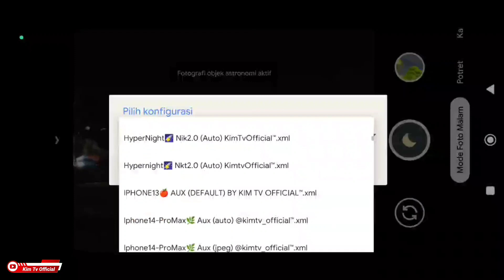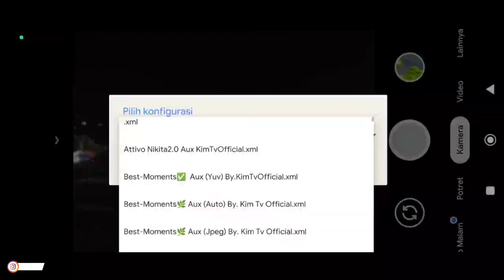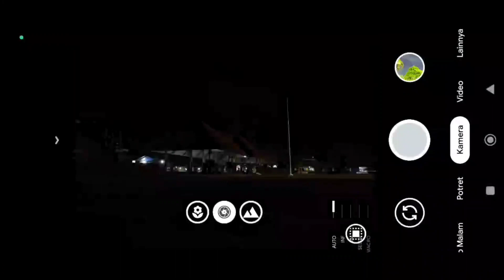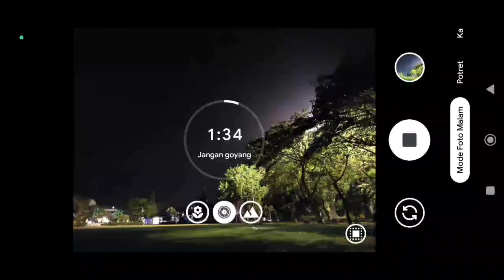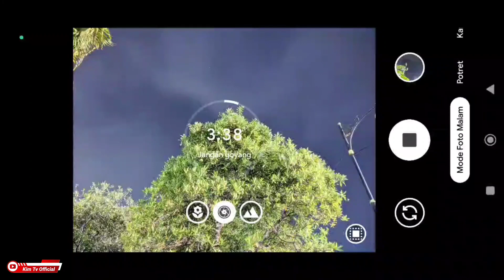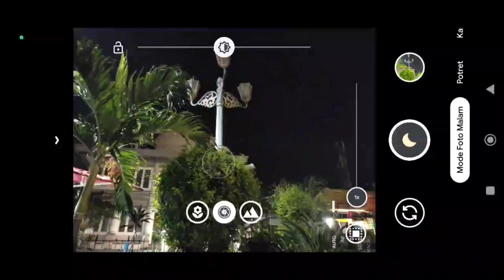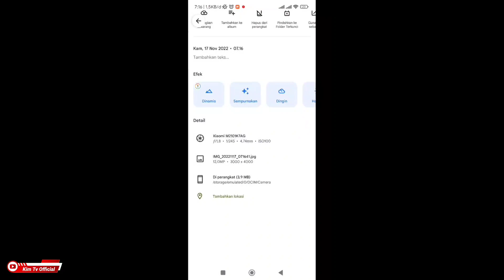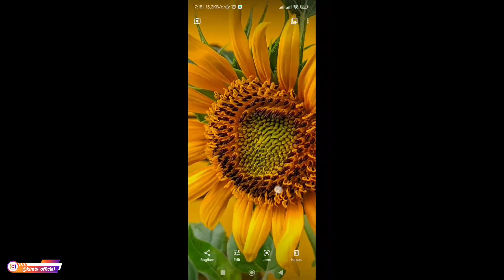GCAM TERBAIK 🔥 GCAM NIKITA V2.0 CONFIG SUPERIOR V4 | ANDROID 9 - 12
Terimakasih

DOWNLOAD CONFIG
🎨 Config Superior v4 By. Kim Tv official
(Yuv, Jpeg, Auto, Aux, No Aux)

NOTE:
Password ada didalam video menit ke 5 sampai selesai muncul 2x (tulisan warna kuning)